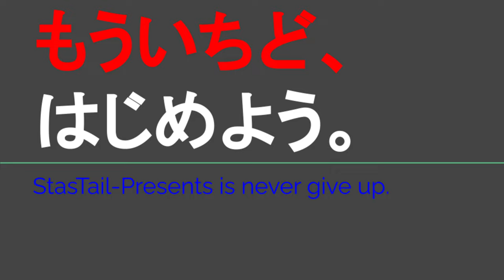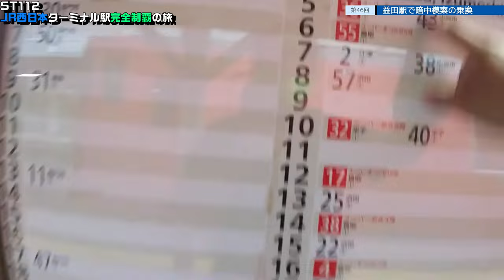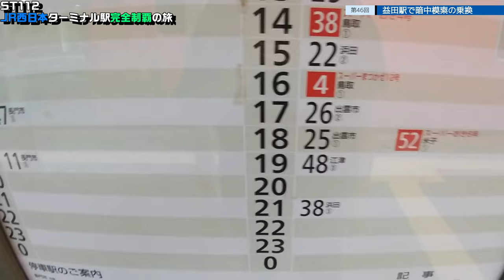ST112-46 益田駅で暗中模索の乗換【JR西日本ターミナル駅完全制覇の旅～関西・中国編～】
撮影地
〒698-0024 島根県益田市駅前町２７
JR山陰本線・山口線
益田駅
27 Ekimaechō, Masuda, Shimane 698-0024
JR San-in & Yamaguchi Lines
Masuda Station